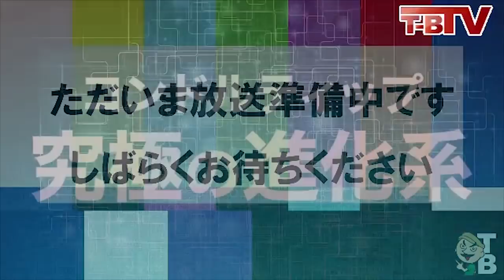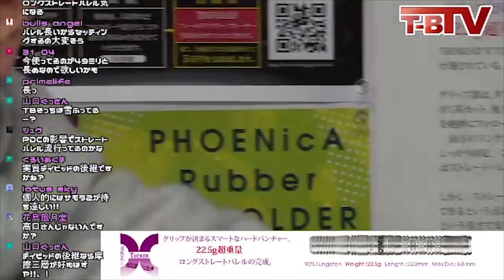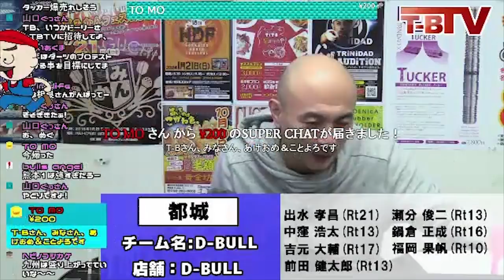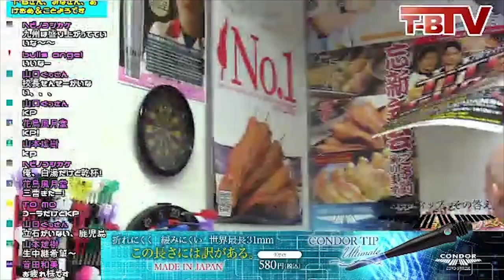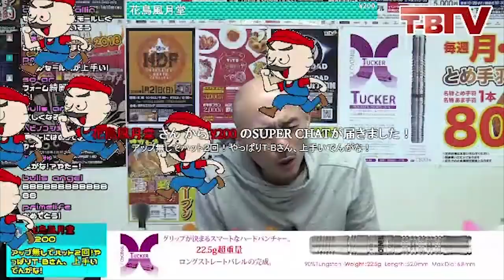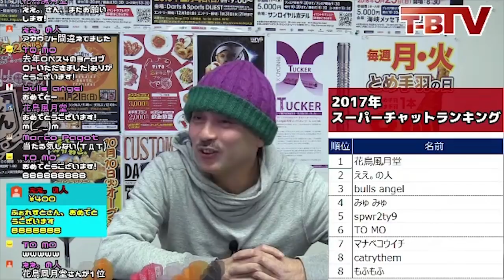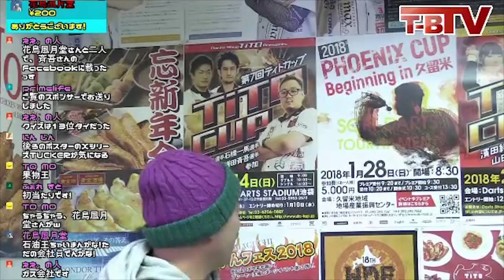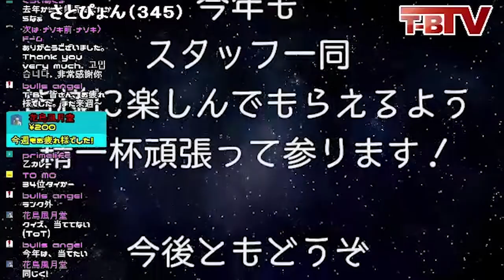【第131回】ダーツチャンネル『T-B.TV』移籍!?新バレル登場!?今年もどんどん新商品だしますよ～の回【 ニコ生版】［放送日20180110］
2018年最初のLIVE配信となります。今年もどうぞよろしくお願い致します。
浅田選手の移籍や新バレルの紹介、そして最近T-Bが研究しているスタンスの話など盛り沢山。

◎ダーツチャンネル『T-B.TV』◎
毎週水曜日21：00～から生配信。 T-Bこと福永正和が視聴者と一緒に番組を作る対話型番組！